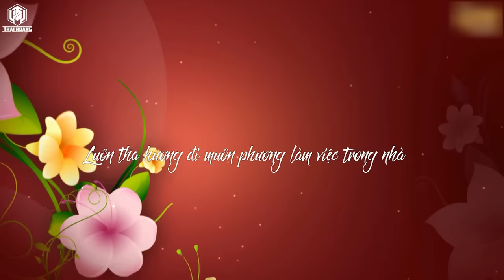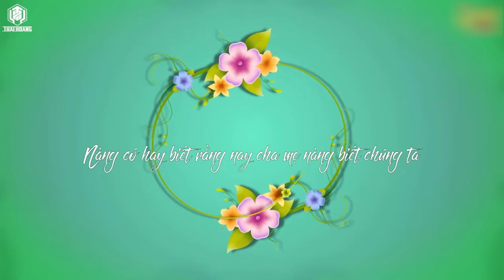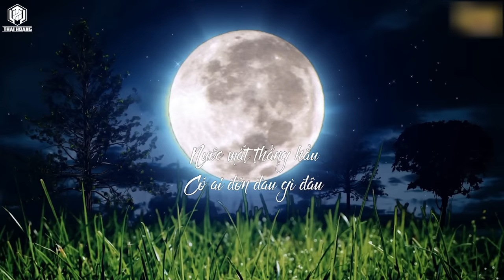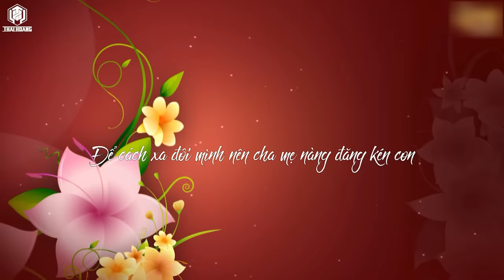THẰNG HẦU FULL | DUNG HOANG PHAM | THÁI HOÀNG REMIX | HOT TIK TOK | VIỆT MIX ĐỈNH CAO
Thái Hoàng Official - Kênh chính thức của DJ/Producer Thái Hoàng|
THẰNG HẦU | DUNG HOANG PHAM | THÁI HOÀNG REMIX
© Bản quyền thuộc về  Thái Hoàng Official
© Copyright by  ☞ Do not Reup Thái Hoàng Official
Đặt Nst Ngoài !!!